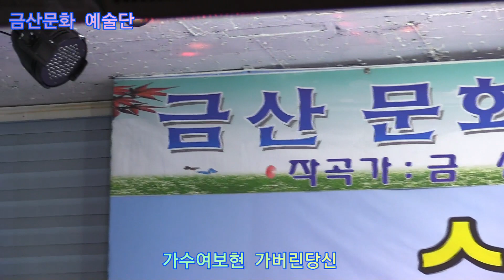가수여보현 가버린당신 타이틀곡 제328회 한국가수협회 금산문화 예술단 정기공연 스타효사랑 특설무대